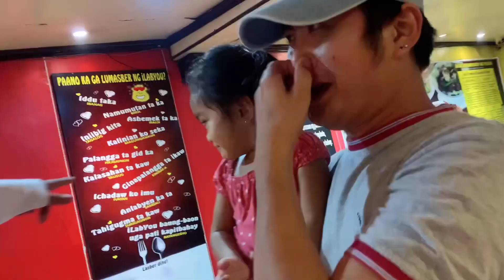NAGLARO SA PERYA! + LOMI WITH @saidatinguinoo4506 | Mar and Rizz